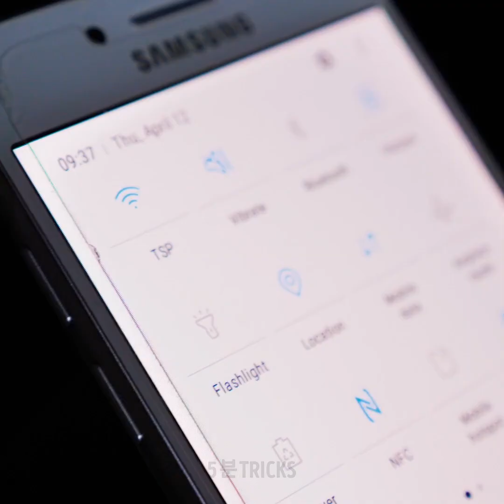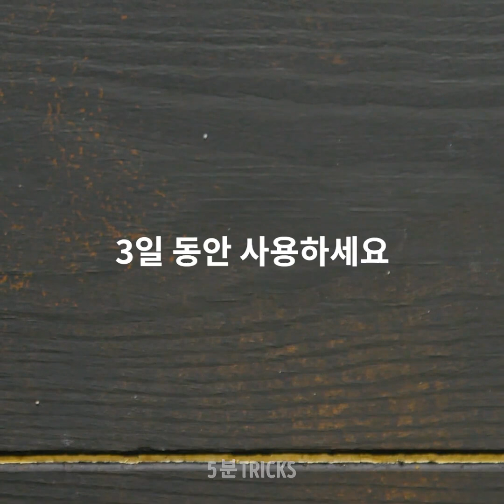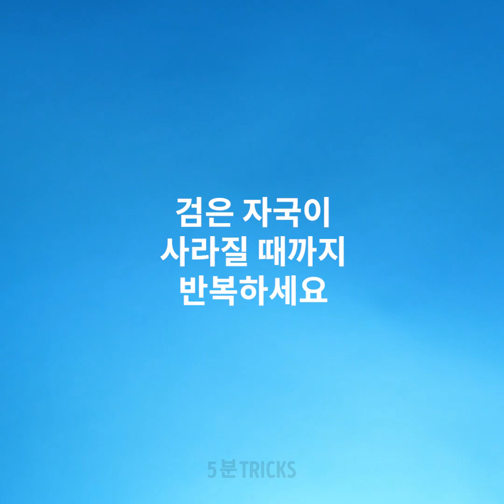당신이 놓쳐서는 안되는, 생명을 구해 줄 자기 방어 꿀팁 36가지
어떤 상황에서도 자신을 보호하는 방법

 여성분들 안녕하세요, 일상에서 빠르게 행동하는 법을 아는 건 아주 중요하지만, 위험함을 감지하고 안전하지 않은 상황에서 어떻게 행동해야 할지 아는 것 역시 마찬가지입니다. 걱정 마세요, 이번 영상에서는 안전함을 위해 알아두면 좋을 똑똑한 동작 몇 가지를 보여 드리겠습니다.
- 구석에 몰리셨다면, 손바닥을 편 후 다가오는 사람의 턱을 위쪽으로 공격하도록 하세요. 그리고 제가 영상에서 보여드리는 것처럼 무릎을 차 주시면 됩니다.
- 여러분이 보지 못하는 쪽에서 다가와 여러분을 잡으려고 한다면, 손을 잡은 후 물고 발을 세게 밟아 주세요. 그 후에 도망을 갑니다.
- 누군가가 여러분 앞쪽에서 다가오고 있다면, 몸을 기울이고 그들의 배를 친 뒤, 귀에 주먹을 날려 주세요.
- 누군가가 옆에서 다가오고 있다면 팔꿈치를 사용하여 얼굴을 치고 발을 밟아 주세요.

타임스탬프 :
0:07 – 자기 방어 기술
2:46 – 누군가가 머리를 당길 때 대처 방법
3:42 – 여자를 위한 자기 방어 기술
5:10 – 여자를 위한 간단한 안전 꿀팁
7:33 – 화재시 대처 방법
10:24 – 치통을 제거하는 방법
12:22 – 바나나 껍질의 멋진 활용법